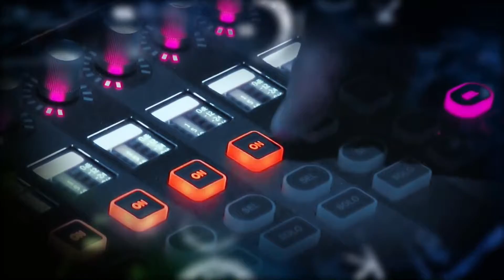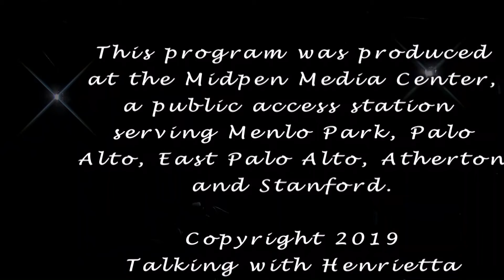Working with Local Governments: Talking with Henrietta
You’ve probably heard of consultants who work with city governments, but have you heard of nonprofit organizations that help design policies for local governments? On this edition of Talking with Henrietta, show guest Jerry Chang discusses his internship with one such organization, which is called FUSE.  Find out more information about this show on the East Palo Alto